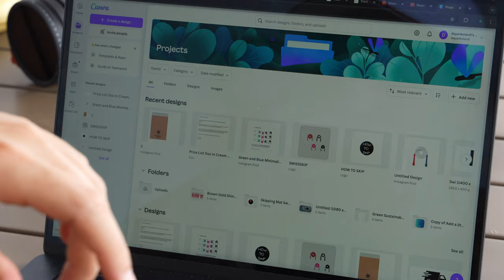November Hustle Vlog #9 - Only You Can Help Yourself